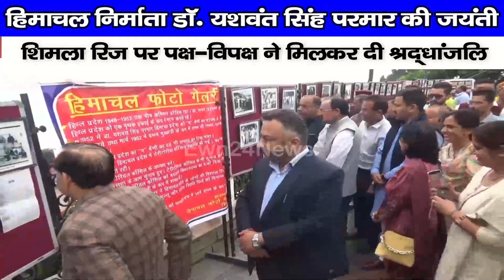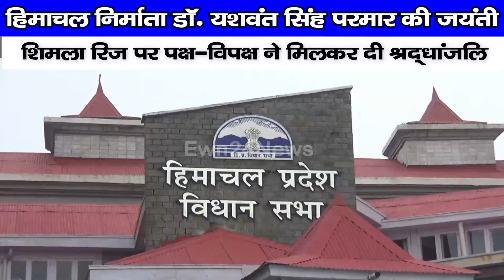हिमाचल निर्माता डॉ. यशवंत सिंह परमार की जयंती : शिमला रिज पर पक्ष-विपक्ष ने मिलकर दी श्रद्धांजलि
Today is the 117th birth anniversary of the first Chief Minister of Himachal Pradesh and the creator of Himachal, Dr. Yashwant Singh Parmar. On this occasion, the leaders of the party and the opposition together paid homage to the statue of Yashwant Singh Parmar at the Ridge Maidan in Shimla and recalled Yashwant Singh Parmar's contribution in the construction of Himachal in a tribute ceremony in the state assembly.